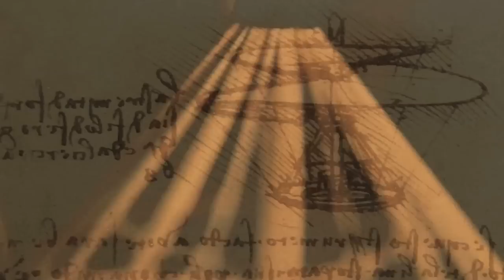Virgin Galactic: Your Journey To Space Starts Here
VIRGIN GALACTIC BREAKS SPEED OF SOUND IN FIRST ROCKET-POWERED FLIGHT OF SPACESHIPTWO

Sir Richard Branson witnesses vehicle-proving milestone as company sets year-end goal for spaceflight

MOJAVE, Calif. -- Today, Virgin Galactic, the world's first commercial spaceline owned by Sir Richard Branson's Virgin Group and Abu Dhabi's aabar Investments PJS, completed the first rocket-powered flight of its space vehicle, SpaceShipTwo (SS2). The test, conducted by teams from Scaled Composites (Scaled) and Virgin Galactic, officially marks Virgin Galactic's entrance into the final phase of vehicle testing prior to commercial service from Spaceport America in New Mexico.

"The first powered flight of Virgin Spaceship Enterprise was without any doubt, our single most important flight test to date," said Virgin Galactic Founder Sir Richard Branson, who was on the ground in Mojave to witness the occasion. "For the first time, we were able to prove the key components of the system, fully integrated and in flight. Today's supersonic success opens the way for a rapid expansion of the spaceship's powered flight envelope, with a very realistic goal of full space flight by the year's end. We saw history in the making today and I couldn't be more proud of everyone involved."

The test began at 7.02am local time when SS2 took off from Mojave Air and Space Port mated to WhiteKnightTwo (WK2), Virgin Galactic's carrier aircraft. Piloting SS2 were Mark Stucky, pilot, and Mike Alsbury, co-pilot, who are test pilots for Scaled, which built SS2 for Virgin Galactic. At the WK2 controls were Virgin Galactic's Chief Pilot Dave Mackay, assisted by Clint Nichols and Brian Maisler, co-pilot and flight test engineer, respectively, for Scaled.

Upon reaching 47,000 feet altitude and approximately 45 minutes into the flight, SS2 was released from WK2. After cross-checking data and verifying stable control, the pilots triggered ignition of the rocket motor, causing the main oxidizer valve to open and igniters to fire within the fuel case. At this point, SS2 was propelled forward and upward to a maximum altitude of 55,000 feet. The entire engine burn lasted 16 seconds, as planned. During this time, SS2 went supersonic, achieving Mach 1.2.

"We partnered with Virgin Galactic several years ago with the aspiration to transform and commercialize access to space for the broader public," said His Excellency Khadem Al Qubaisi, Chairman of aabar Investments PJS. "Today's test is another key milestone in realizing that aspiration. Our partnership goes from strength to strength, and is an excellent example of aabar's desire to participate in the development of world class technologies that are commercially viable and strategically important, both for the company, its shareholders, and for Abu Dhabi."

The entire rocket-powered flight test lasted just over 10 minutes, culminating in a smooth landing for SS2 in Mojave at approximately 8am local time.

"The rocket motor ignition went as planned, with the expected burn duration, good engine performance and solid vehicle handling qualities throughout," said Virgin Galactic President & CEO George Whitesides. "The successful outcome of this test marks a pivotal point for our program. We will now embark on a handful of similar powered flight tests, and then make our first test flight to space."

In the coming months, the Virgin Galactic and Scaled test team will expand the spaceship's powered flight envelope culminating in full space flight, which the companies anticipate will take place before the end of 2013.

"I'd like to congratulate the entire team," said President of Scaled Kevin Mickey. "This milestone has been a long time coming and it's only through the hard work of the team and the tremendous support of Virgin Galactic that we have been able to witness this important milestone. We look forward to all our upcoming tests and successes."

29.04.13

GC Privé ~ A world of luxury